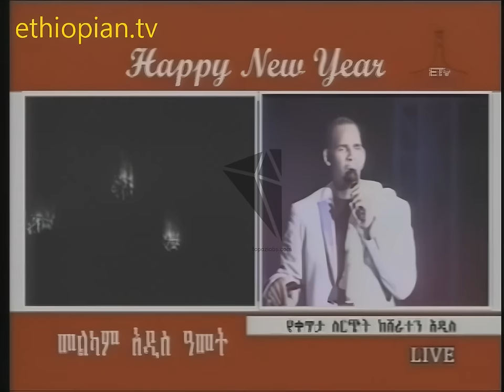R Kelly - My Girl ... Here I'm in Ethiopia (HD Remaster)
King of R&B - Best Hits

HD Remaster done through Topaz Video Enhance AI, can be done better, but just wanted to remaster this masterpiece.